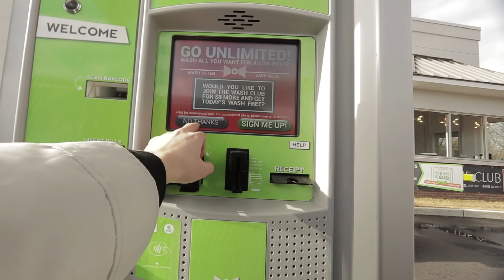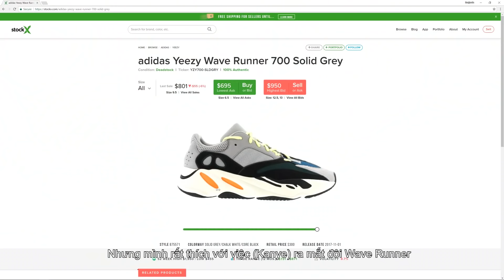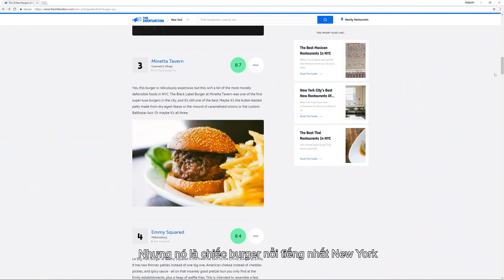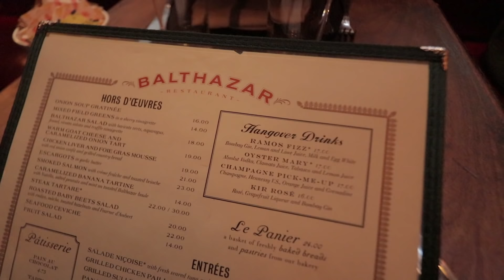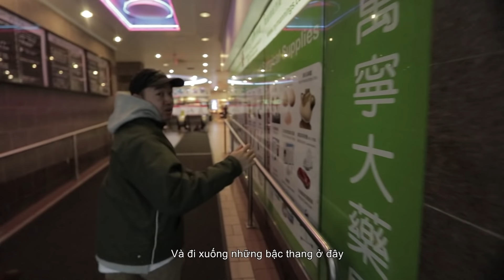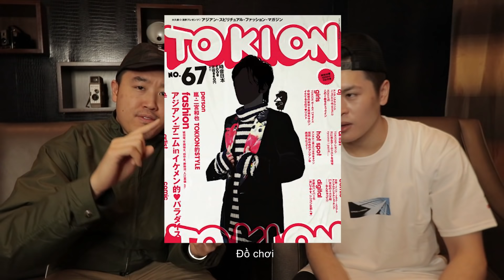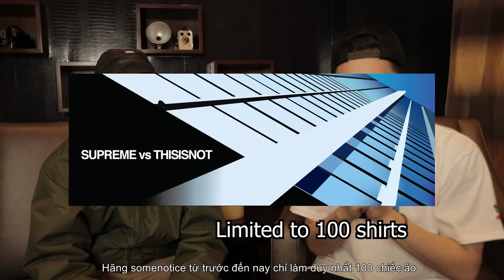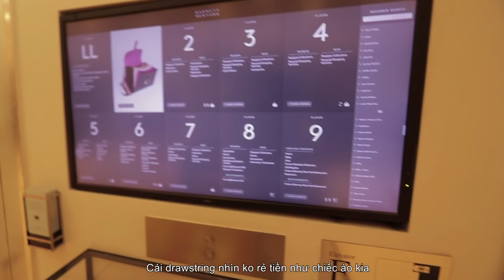Into The Culture Vol.1 - Cùng Benjamin Khám Phá Thế Giới Streetwear Ở New York ft. Aarons World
Ở video lần này Ben sẽ cùng đưa mọi người khám phá thành phố New York. Ăn ở nhà hàng nổi tiếng nhất New York. Shopping ở những cửa hàng lớn nhất New York. Và dĩ nhiên Ben ko quên đưa mọi người đến với một phần lịch sử của thế giới streetwear rồi.

Hy vọng mọi người thích video này! Đây là video tâm huyết nhất từ trước đến giờ của Ben dành tặng đến mọi người. Cảm ơn tất cả mọi người đã theo dõi!

Hẹn gặp mọi người ở vlog sau.
Peace!
In today’s video I will bring you guys to explore the city of New York. Eat at the most famous restaurant in the city. Shop at one of the largest retailer in the city. And of course, not forgetting to bring you guys along for a piece in the world of streetwear.

This is my most dedicated video up hands down, that I want to give back to you guys.

See you guys on my next vlog.
Peace!

Shoutout to:
UNIQUE HYPE
Supreme
Canada Goose
Barney’s New York
Bergdorf Goodman
Lady M
Tokion
Complex

This video is not sponsored or intended to advertise any brands mentioned.
Video này hoàn toàn không được tài trợ và có ý định quảng cáo cho bất kì thương hiệu nào được nhắc đến.